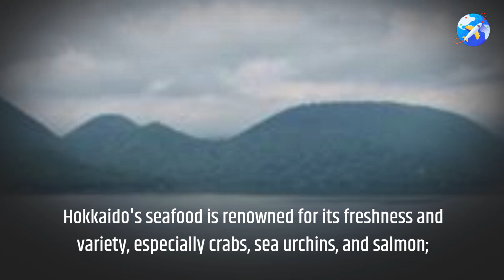Travel to Hokkaido for Sightseeing - Worth a Visit (2 Minutes)